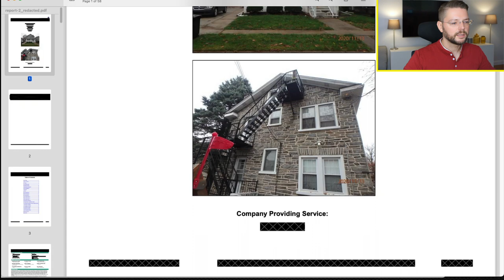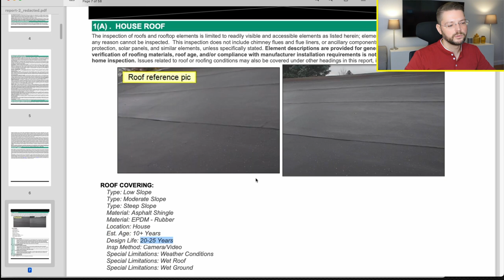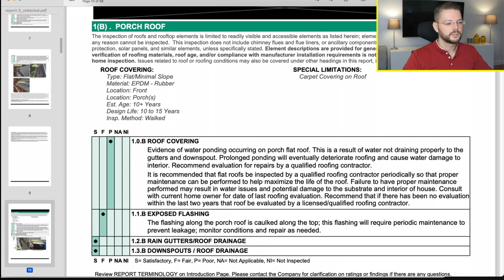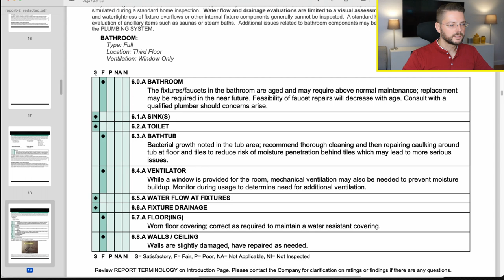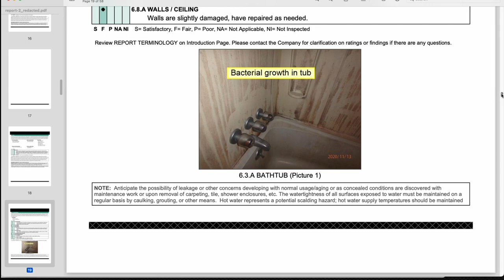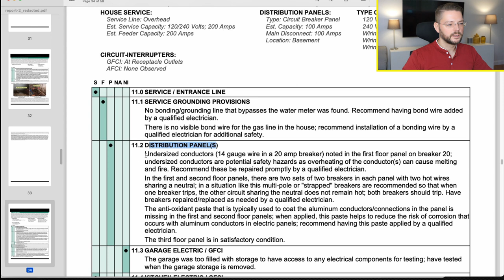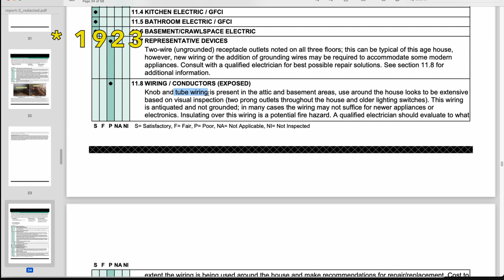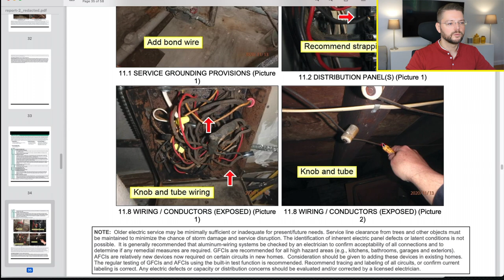Hauskauf in den USA | Nach Gutachten Kaufpreis neu verhandeln? (Ep. 11)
In diesem Video schauen wir uns ein Gutachten eines Mehrfamilienhauses an. Was haben wir gefunden und was heißt das für den Hauskauf Deal mit dem Projekthaus "Charlie Harper"?
Wir schauen uns alle Themen, die im Gutachten aufgefallen sind. Ich berichte, wie wir mit diesen Ergebnissen aus dem Gutachten umgehen und welche Auswirkungen diese auf unser Angebot für das "Charlie Harper" Haus hat. Wir müssen den Kaufpreis neu verhandeln und entsprechend anpassen. Werden wir es noch bekommen? Seht selbst!

🔍  Themenüberblick:
00:00 Intro
00:33 Überblick
01:20 Vorstellung des Hauses samt Gutachten
02:37 Das Dach
05:32 Die Badezimmer
07:08 Ab in den Keller: Hier fangen die wirklichen Probleme an
09:21 Zusammenfassung des Gutachtens
09:30 Was ist an "Knob & Tube"-Stromkabeln das Problem?

🔴 Hauskauf in nur 2 Tagen | Wie kauft man ein Haus in den USA (Ep. 9)"